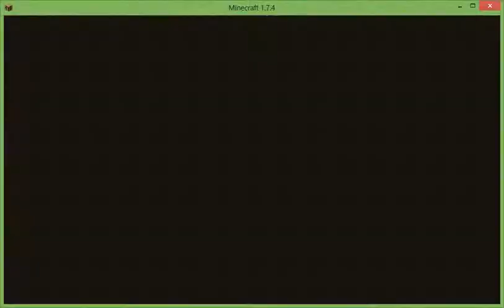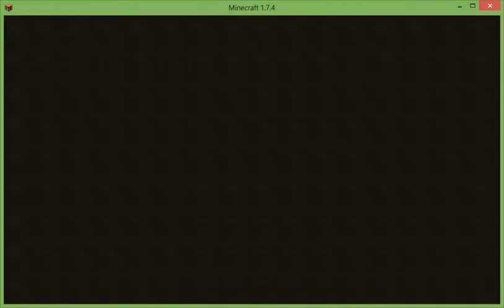The Chunk Blockwars and Thimble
Today I die millions of times